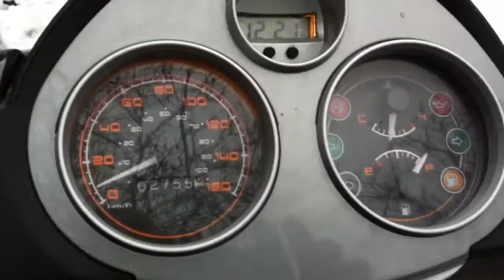Piaggio Carnaby 125